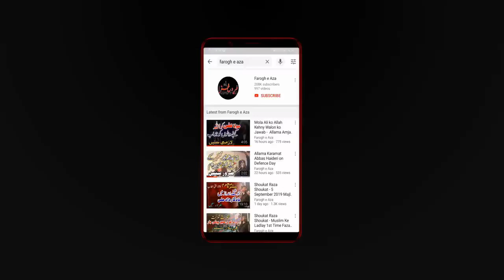Government ny Majalis ki Permission de di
Government ny 21 Ramzan ke Majalis aur Jalooson ki Ijazat de di hai
This is exclusive content of Farogh e Aza